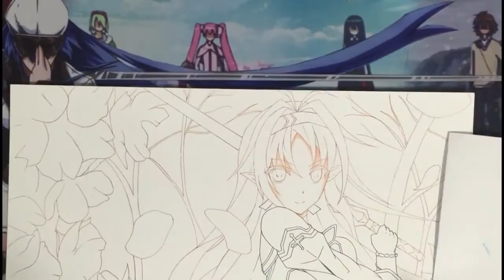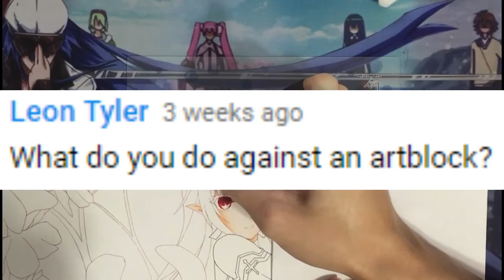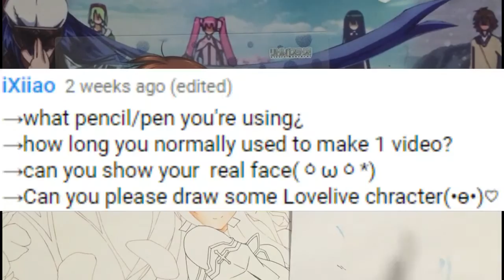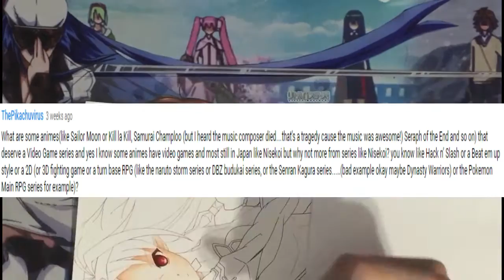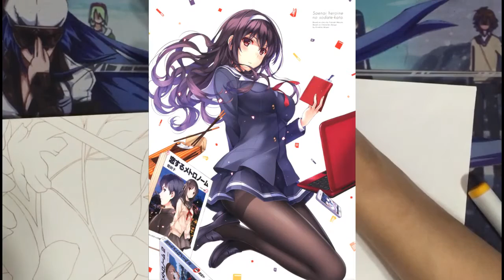Q&A My favorite anime~~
Ill make my room tour during thanksgiving~

Every video that gets over 130 (10% subs) likes within a month, i will do give away as a bonus